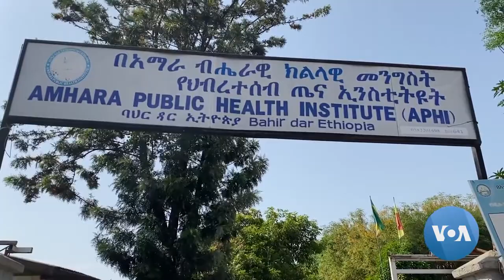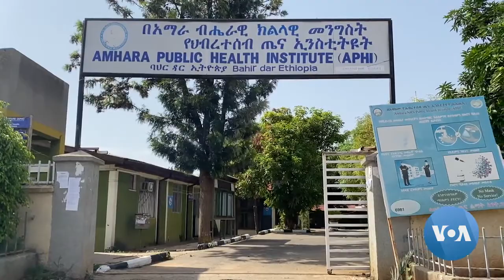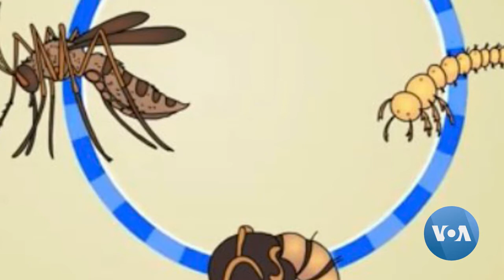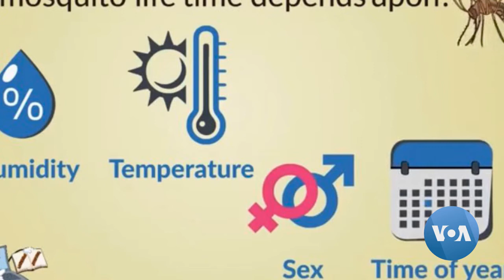በአማራ ክልል ወባ በወረርሽኝ ደረጃ ተከሠተ